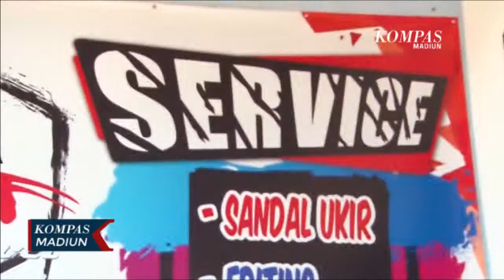Kerajinan Sandal Ukir Untuk Suvenir